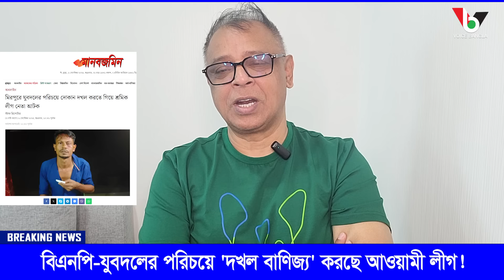বিএনপি-যুবদলের পরিচয়ে 'দখল বাণিজ্য' করছে আওয়ামী লীগ!I Mostofa Feroz I Voice Bangla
বিএনপি-যুবদলের পরিচয়ে 'দখল বাণিজ্য' করছে আওয়ামী লীগ!

*** ANTI-PIRACY WARNING ***